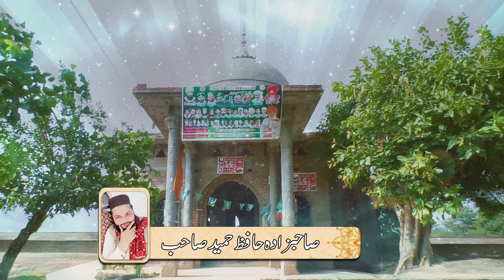Aaj Rang Hai Ri Maa - Mela Gujjy Shah 2024 - AM Studio islamic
اسلام علیکم خوش آمدید { اے ایم سٹوڈیو اسلامک }
اس چینل میں ہم آپ کے لیے تلاوت ، نعتیں ، منقبت ، علماءکرام کے بیان تقریریں ، قوالی ، صوفیانہ کلام ،اور بہت سی پنجابی ثقافتی ویڈیوز اپلوڈ کرتے ہیں.
برائے مہربانی چینل کو سبسکرائب کریں اورگھنٹی کا نشان آن کرلیں شکریہ۔۔۔۔۔۔۔۔۔۔۔
Welcome In This Channel " AM Studio Islamic
In This Channel We Will Provide You Beautiful Naats , Influencing Bayan , Melodious Qawalis ,And Other Punjabi Cultural Video Etc.